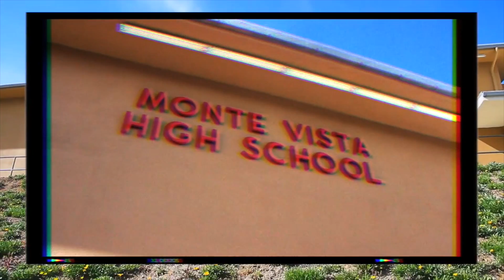PROMO 2K17 MIDDLE SCHOOL